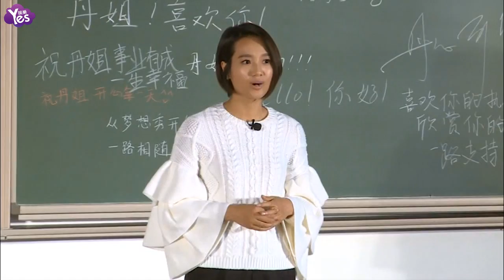【3年前】明星錄節目愛耍大牌 謝娜白眼章子怡翻臉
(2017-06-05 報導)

章子怡在圈里一直是高情商好人緣的代名詞，但是你可能不知道的是，她曾經也在錄製節目途中大發飆。某次章子怡為孫紅雷頒獎時，在被主持人問及男友問題時略顯不快，尤其是聽到說其“閱男無數”時，更是當場翻臉生氣提前離席。